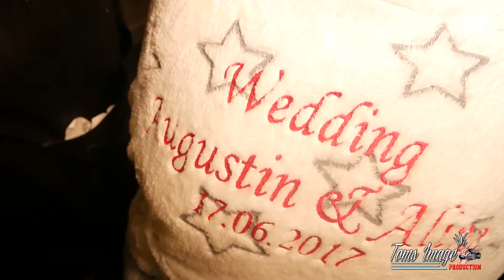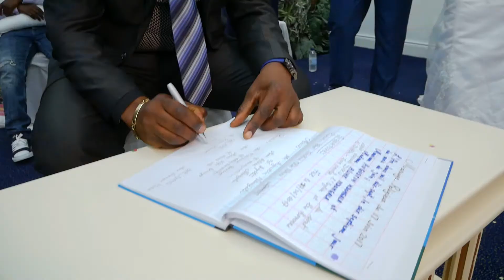augustin et aline ndongala